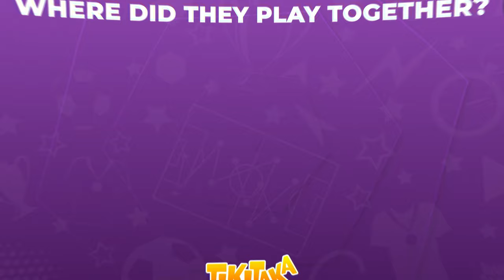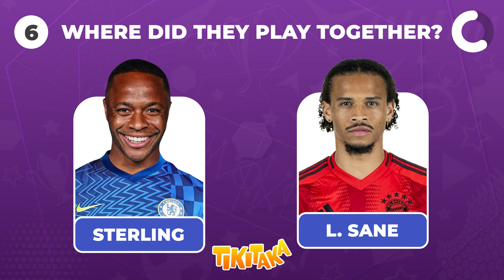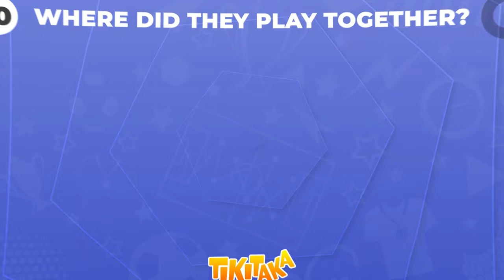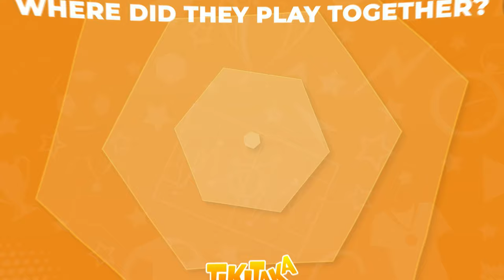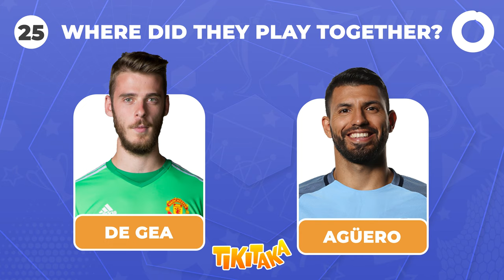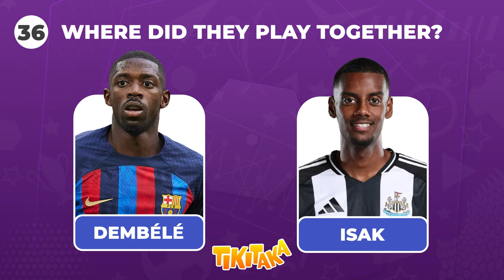Football Quiz ⚽| Where Did They Play Together?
welcome back to tiki taka, today the guess the club where players played together quiz, the football quiz is simple we show 2 players and you have to guess where they played together, ready to test your knowledge in our football quiz?